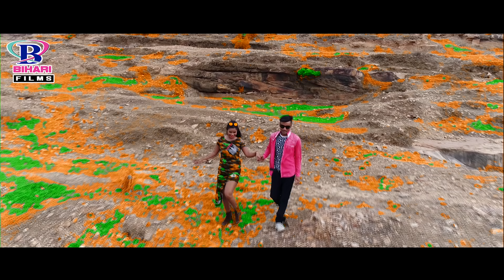दिल बेचारा | Dil Bechara Video || Pappu Patwa Rasila, Amrita Dixit | 2018 New Bhojpuri Video Songs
दिल बेचारा | अंग अंग पे नाम तेरा | Pappu Patwa Rasila, Amrita Dixit | 2018 New Bhojpuri Video Songs

ALBUM : DIL BECHARA
SINGER : PAPPU PATWA RASILA, AMRITA DIXIT
SONG : ANG ANG PE NAAM TERA
LYRICS : PAPPU PATWA RASILA
LABLE : BIHARI FILMS
CAMERA : RANJEET JEE
Director : Ranjeet Jee
CHOREOGRAPHER : PRITAM ADHIKARI
MAKE UP : GAURAV RAJ
Recording - Lalsa Studio Gopalganj (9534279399)

Label - Bihari Films